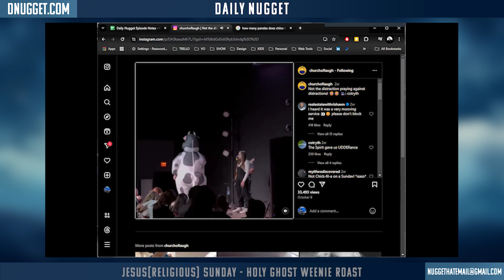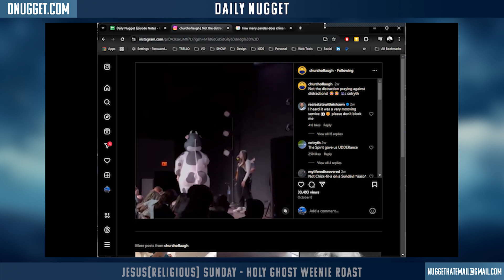Jesus(Religious) Sunday - Holy Ghost Weenie Roast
Article: Join Andy, Sam, Jenn, and Janelle on today's Daily Nugget!
Got a story you'd like to share with us?!